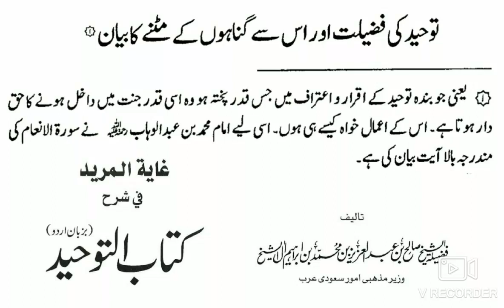Tawheed Ki Fazilat Aur Usse Gunaho Ke Mitne Ka Bayan